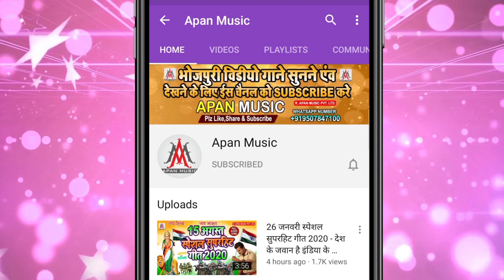चइत स्पेशल सुपरहिट सॉन्ग 2021 | vikash_Bedardi | Raja_Ji_Roawe_La_Hasua_Dharawela | राजा जी रोआवेल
►Song : Raja Ji Roawela Hasua Dharawela
►Singer : Vikash Bedardi Yadav
►Lyrics : Krishna Basant